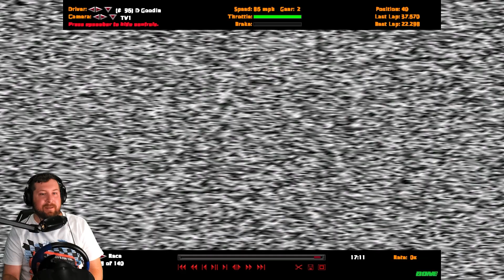WE SUCK AGAIN - NASCAR Racing 2001 Season at Richmond